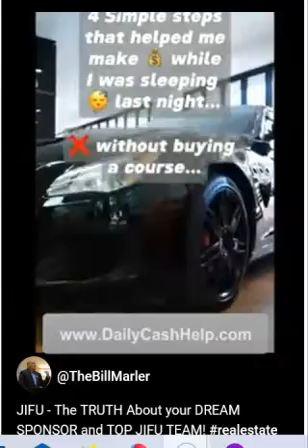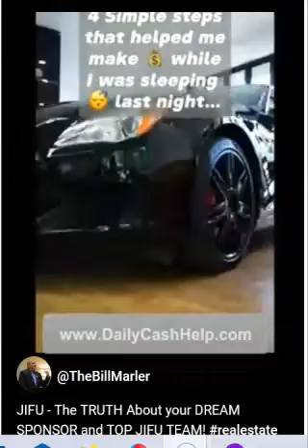JIFU TRUTH about your dream sponsor and top jifu team. JIFU Top Team #8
If you’re looking to MakeMoneyOnline with JIFU , then get with the top jifu team and your dream sponsor!

If you have any questions about this JIFU Company Overview or ANY of my JIFU videos, please text me here

The Funnel Team and what we do, go here: • BEST Online Digital Business For 2024!

We have one of the FASTEST growing JIFU team’s and are also giving away over $18,000 in value just for getting started! It’s everything you need to start:
Sales Funnels

Business For Home rank

JIFU Travel Overview:    • JIFU Travel Portal Overview And Demo,...

JIFU Premium Weeks Overview:    • JIFU Travel Portal - Premium Week DIS...

JIFU FULL Presentation:     • JIFU Presentation FULL Updated For 2024